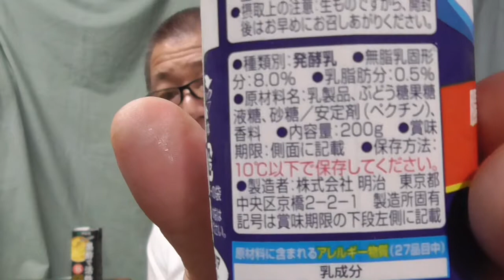プレーンヨーグルトと佐渡の乳酸発酵麹のおちちを一緒に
おばんでございます。
佐渡伊藤酒店の晩酌一合一餌（え）、今夜も佐渡ヶ島からお送りします。
おいしい燗酒で今日も元気、明日も元気に生きましょう

動物性と植物性の違いはありますが、乳酸発酵の二品を混ぜてやってみました。

電話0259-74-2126　ファックス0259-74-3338